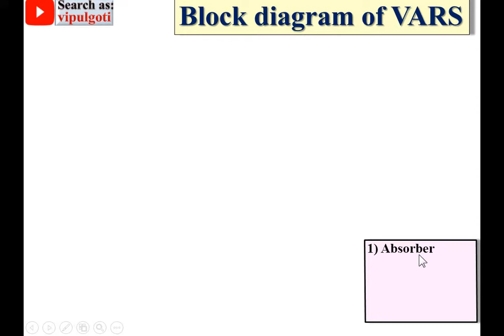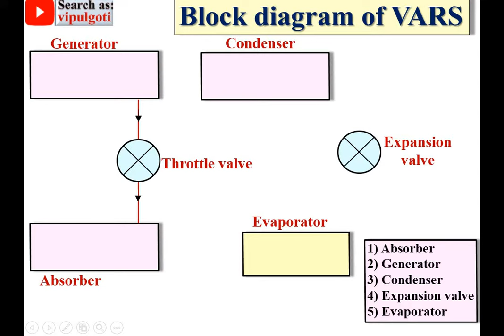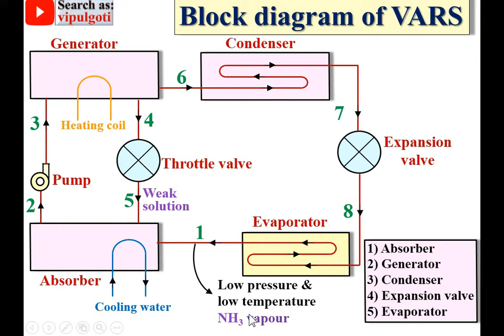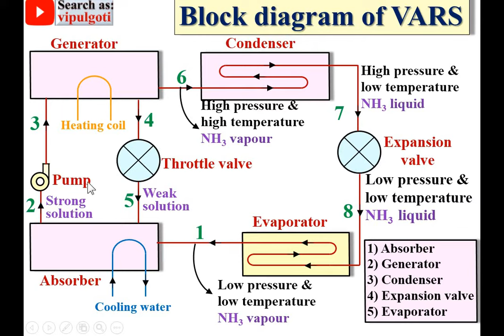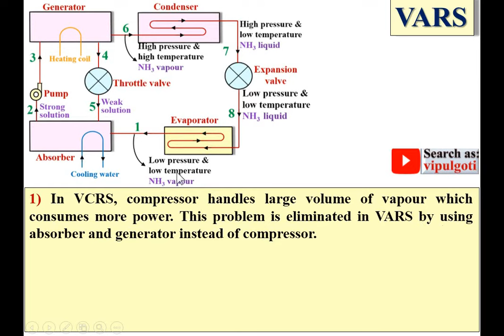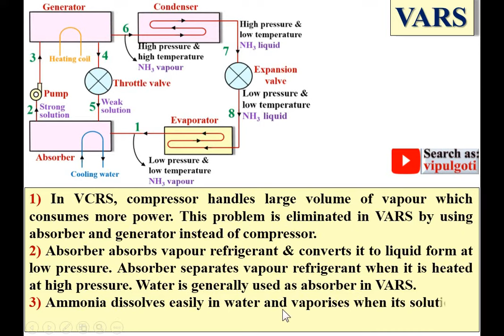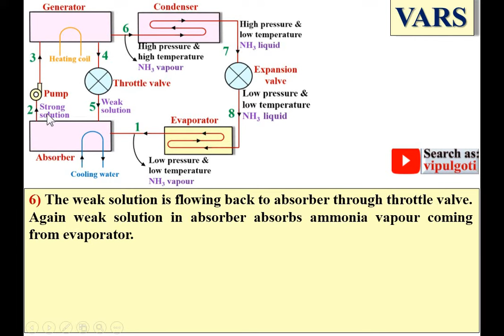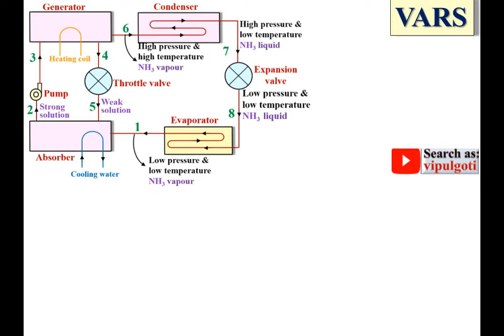VARS in hindi|Animation|Vapour Absorption Refrigeration System|gtu|Refrigeration without compressor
Superb video to understand vapour absorption refrigeration system WITH ANIMATION.
vapor absorption
vapour absorption
refrigeration cycle
refrigeration system
amonia based cycle
parts of vars
main parts of vars
vars parts